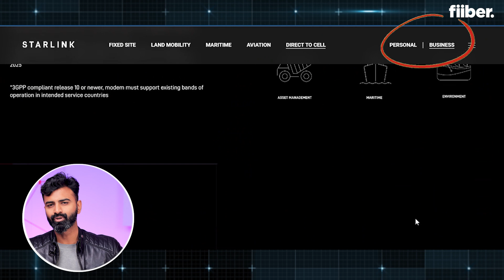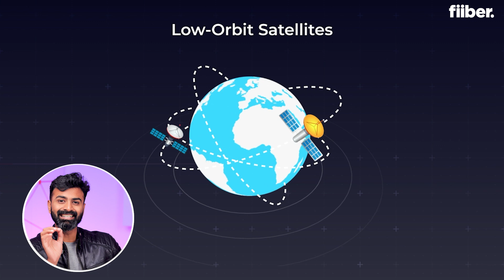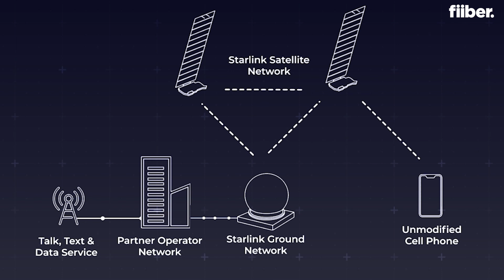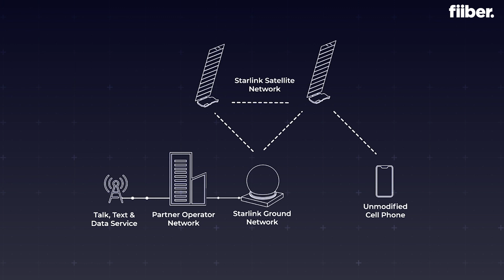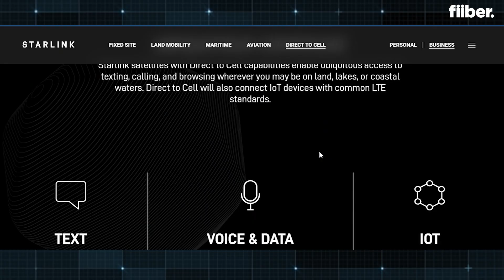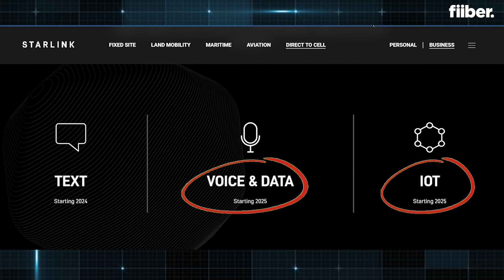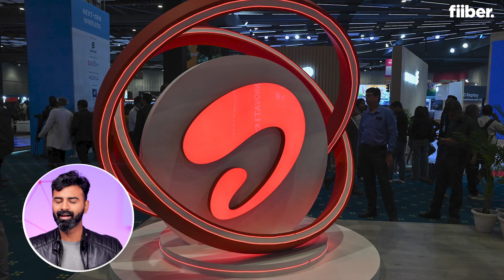Starlink's Direct-To-Cell Technology: A Threat to Jio and Airtel? 🚀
Starlink’s revolutionary Direct-To-Cell satellite service could disrupt the Indian telecom industry. In this video, we explore how this cutting-edge technology works and what it means for telecom giants like Jio and Airtel. Could Starlink redefine mobile connectivity in India?

What’s covered in this video:

0:00 Introduction
1: What is Direct-To-Cell Technology?
2:44 How Does It Work?
6:55 How Is It Different?
9:40 Role of Existing Networks?
11:55 Will It Launch In India?
13:30 Conclusion

If you're curious about the future of mobile connectivity and the impact of Elon Musk's Starlink on the Indian market, this video is a must-watch!

Description